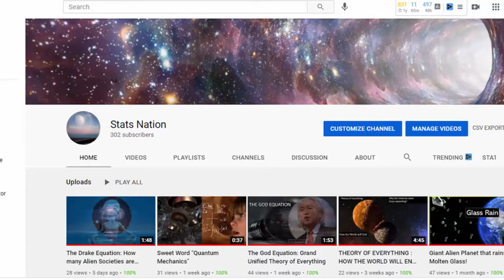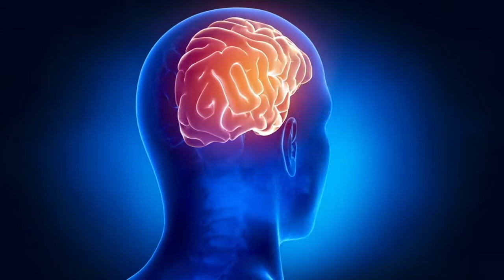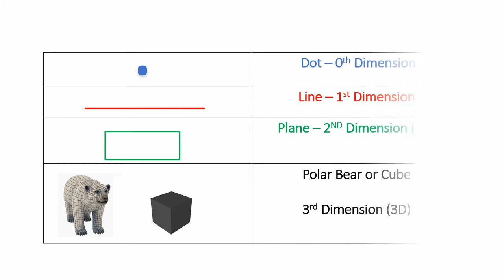In what dimension does God live?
Supergravity, is a field theory that combines the principles of supersymmetry and general relativity. It illustrates how
an 11-dimensional world being can have so much power, that it can be nothing other than GOD himself.

Scientists have stated that there are actually up to 11 deimnsions in this universe or even higher.

We as humans only have control over the first three dimensions of space, length, width and height. Therefore, we can move
right, left, forward, reverse, up and down directions. But we have no control over the fourth dimension, the time dimension.
In this fourth dimension, we can only travel in the forward direction in time, because we live in 3D world we cannot
control time. If say, you could only control the first four dimensions, then you'd be so powerful. You could literally be
free to travel in all directions, not just in space, but also in time. This means then, you will be able to travel both
forward into the future or backward in time to the past.